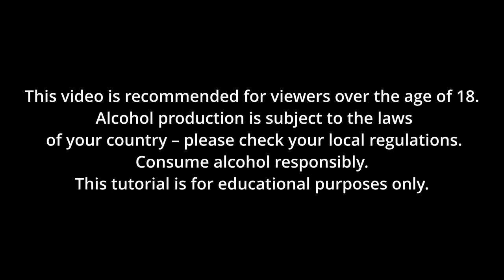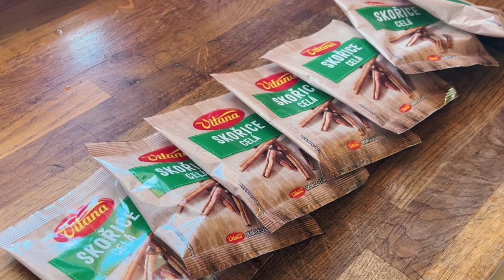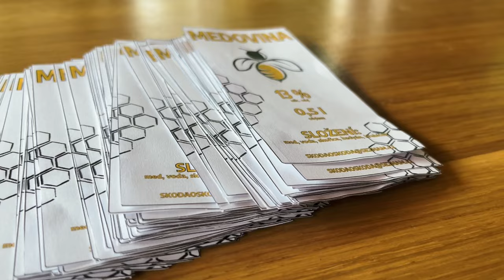From Bee Caps to Delicious Mead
In this video, I invite you to discover the art of making traditional mead from bee caps. Join me as I guide you through the process of brewing mead in a kettle, from preparing the ingredients and fermenting the must to bottling the finished product. You'll enjoy the soothing ASMR sounds of brewing and gather valuable tips along the way. Whether you're a beginner or an experienced brewer, you'll find inspiration to create your own mead at home.